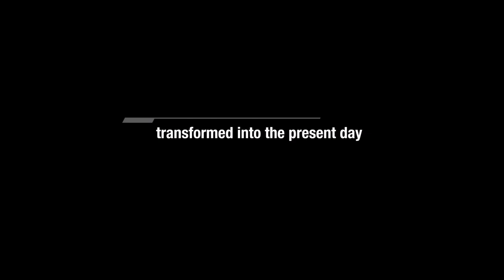One-Hand Watch: Innovative Way of Displaying Time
The Raider Harpoon by Favre-Leuba:

"My engineers have omitted anything unnecessary. What remains has been completely rethought and redesigned. I'm the result – the ultimate diving watch. With only one hand. It lets me offer you everything you need to discover new worlds underwater – and on land. I am brilliantly functional."

TECHNICAL DATA

MOVEMENT: Automatic, patented mechanism for hour display
FUNCTION: Time display by minute hand and hour indicator, running seconds disk at the center for function control, helium valve
CASE: Unidirectional rotating bezel made of anodized aluminum; screw-in crown; sapphire crystal with antireflection coating on both sides; screwed and aligned case back; diameter 46 mm, height 16.5 mm, water-resistant up to 50 bar/500 m
DIAL: Appliquéd index marks; luminous (blue emission) index marks and hour indicator, minute and second hands, markings under second disk
DIAL | Black
STRAP | Rubber, pin buckle